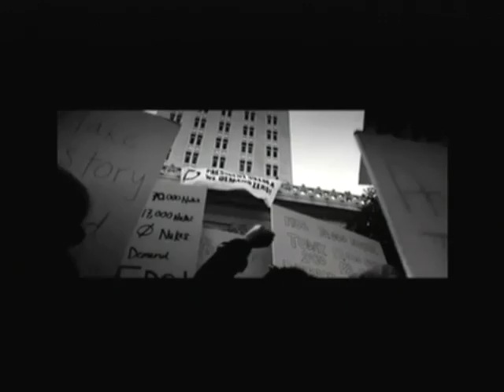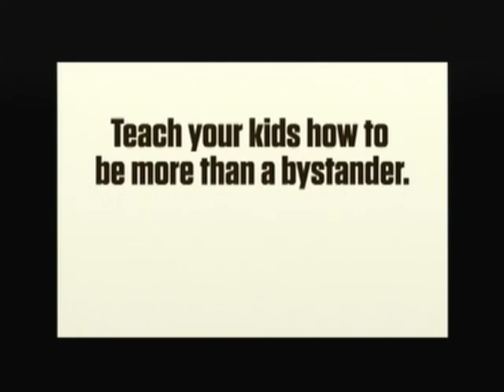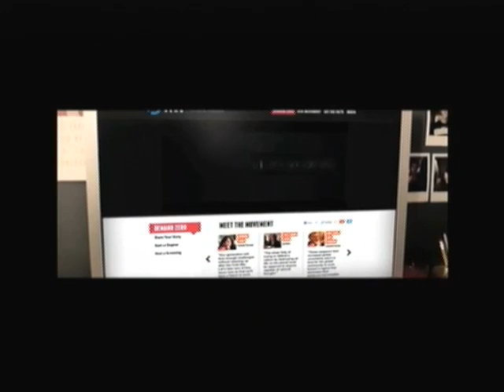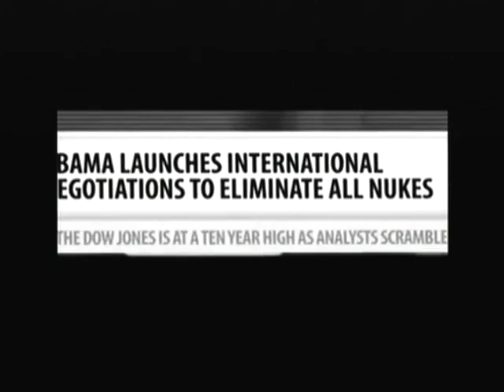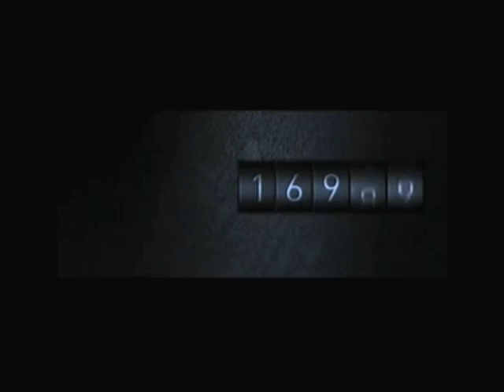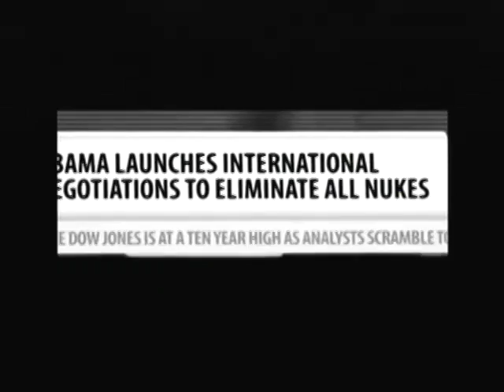The Bill Press Show - September 5, 2013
Today's Headlines:
Senate Foreign Relations approves bombing resolution
Liberals, Libertarians unite against Syria strike
Obama: America's credibility on the line

Today's guests:
USA Today's Aamer Madhani
Washington Post 'Early Lead' Sports Blogger Cindy Boren
Politico Senior Media Reporter Dylan Byers
Buzzfeed White House Reporter Evan McMorris Santoro
The Atlantic Senior Editor Garance Franke-Ruta

TawkrTV - beyond left or right and right or wrong, it's just talk! News and views, politics, entertainment, and always opinions.